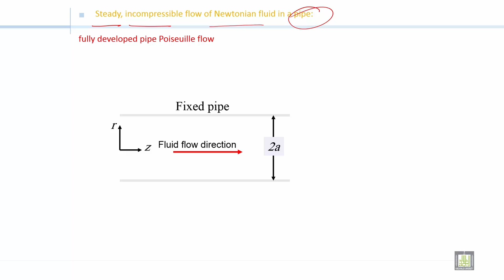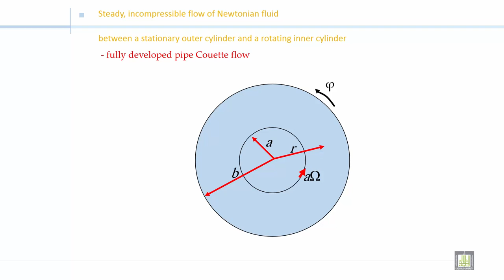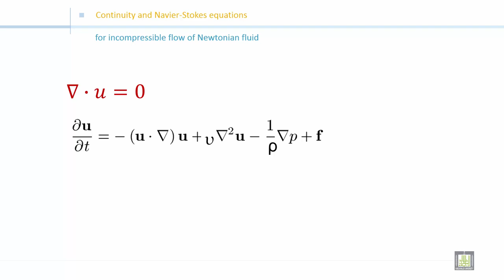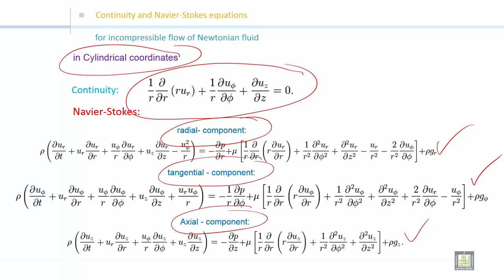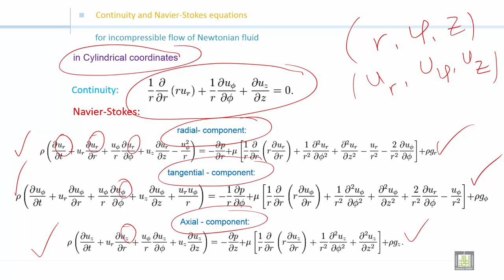Fluid Mechanics 2 | C2-L4 | Navier-Stokes equation (part 4)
الدرس 4 : Navier-Stokes equation (part 4)
Navier-Stokes equation (derived from conservation of momentum) in Cylindrical coordinates